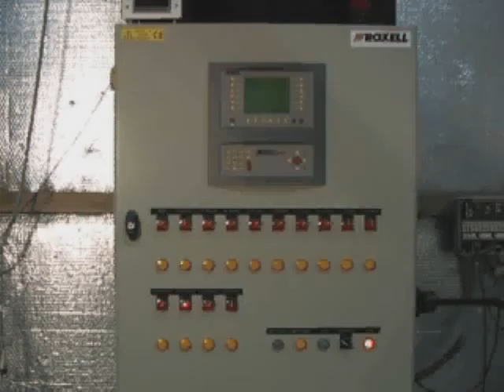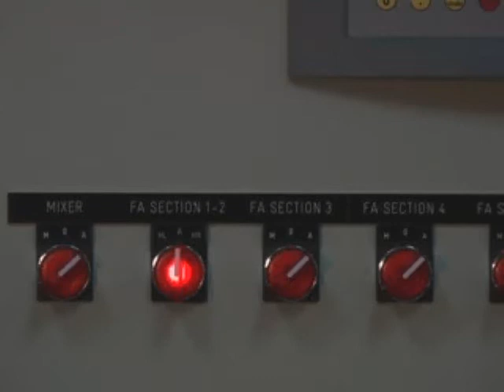Multifast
Multifast, flexible and accurate feed management